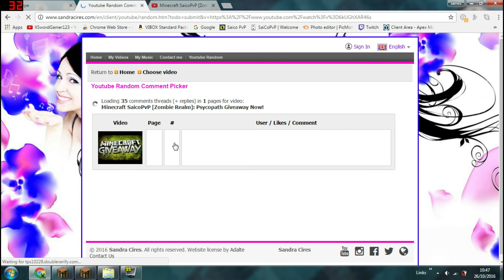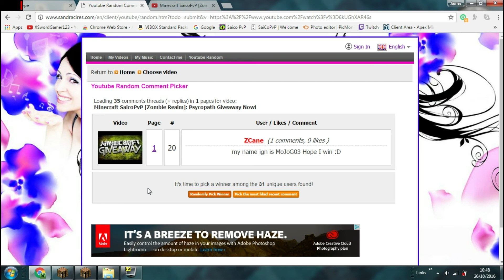Minecraft SaicoPvP [Zombie Realm]: Psycopath Giveaway!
Guys doing another giveaway for this week has you guys have been supporting so much lately! Congrats to MoJoG03 you have been the lucky one that has won the last giveaway. Make sure you come onlien to recive it!
4 Million Worth of Basic Spawners [Random 3 dubs :)].
2x OverLord Pickaxes!

To entre the giveaway make sure you comment your IGN  with a nice comment afwards :) Also like and subsrcibe! :)